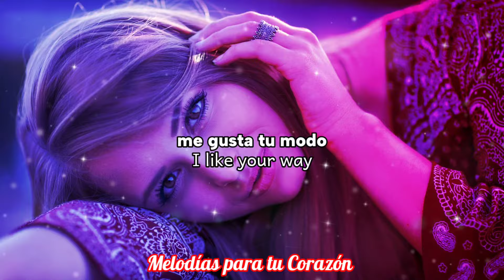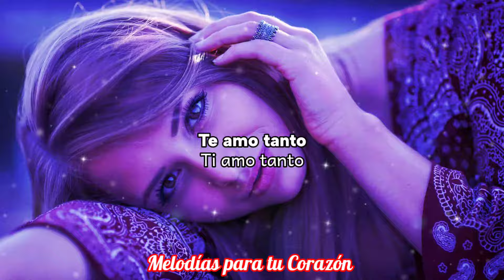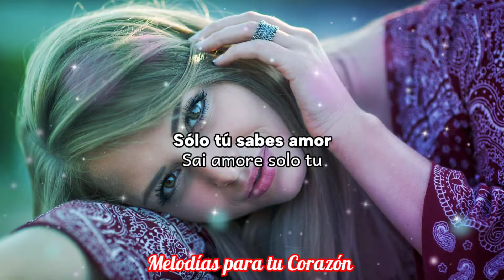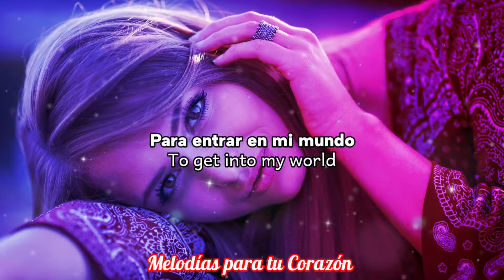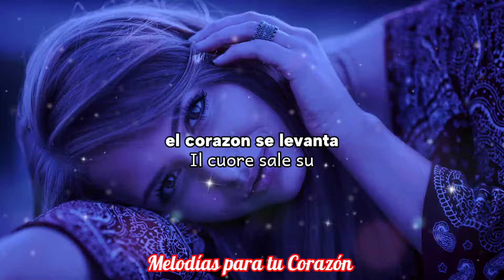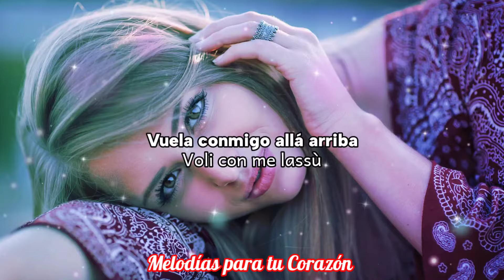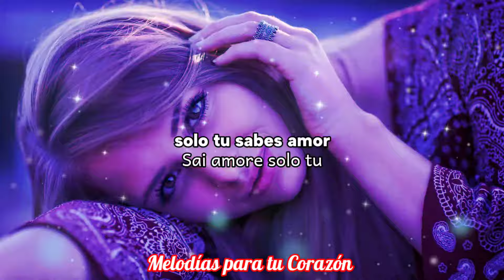Solo tu - Highland / Lyrics - letras español